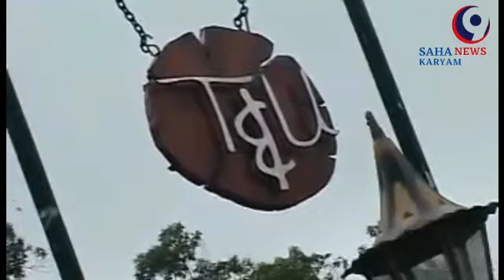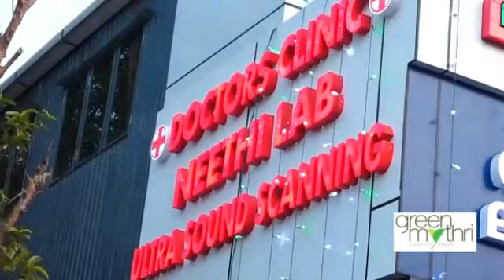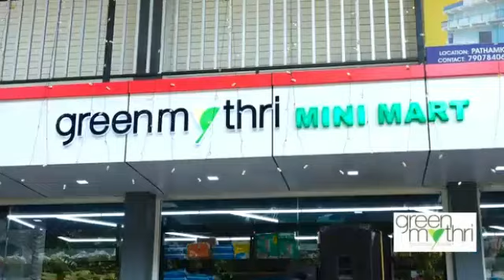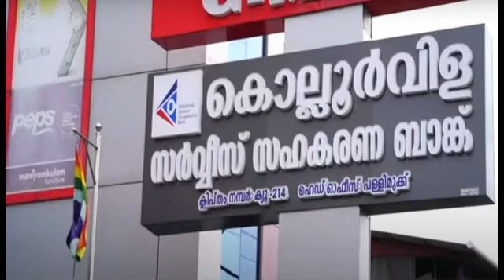Sahakaryam News 24-10-2022 Cooperative News